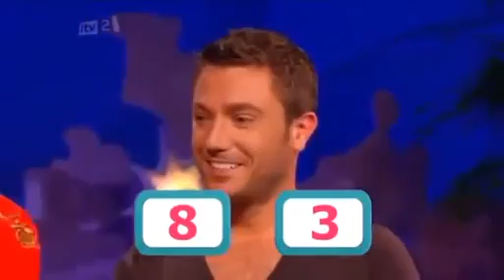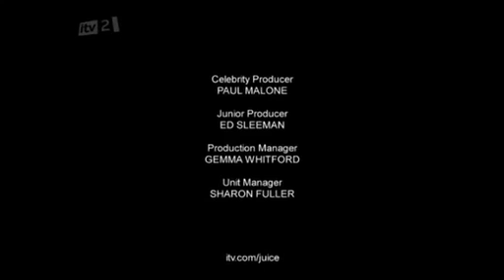Celebrity Juice - S6 Ep11 Full Episode